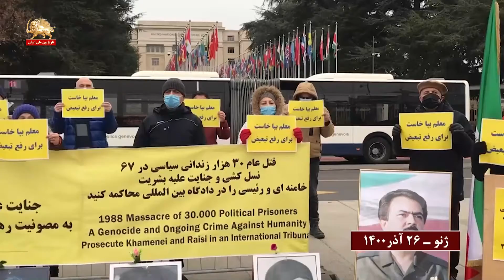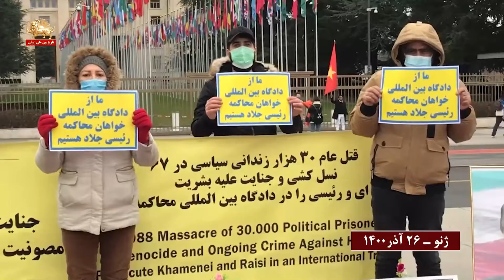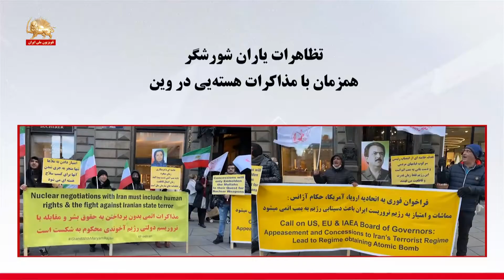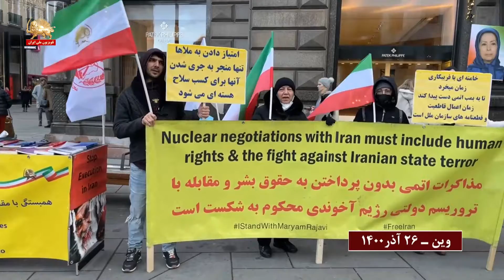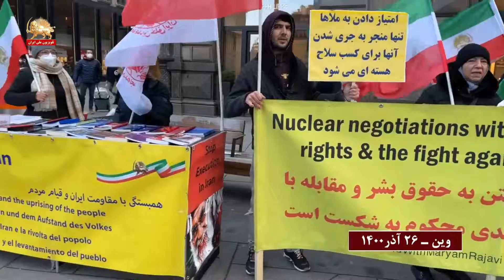تظاهرات یاران شورشگر در ژنو در حمایت از خیزش سراسری معلمان و در وین همزمان با مذاکرات هسته ای